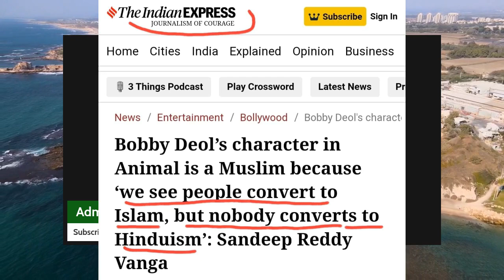Animal Movie and Ghar Wapisi | Sandeep Reddy Vanga Exposed Ghar Wapsi Agenda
Animal Movie and Ghar Wapis | Sandeep Reddy Vanga Exposed Ghar Wapsi Agenda